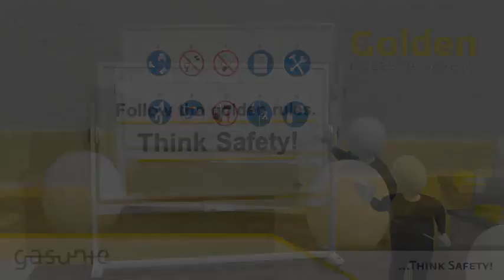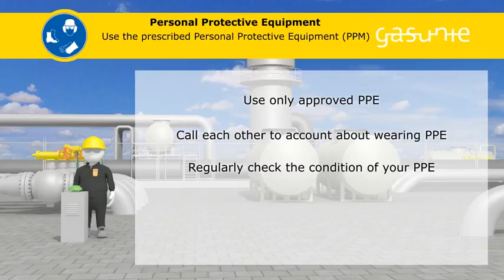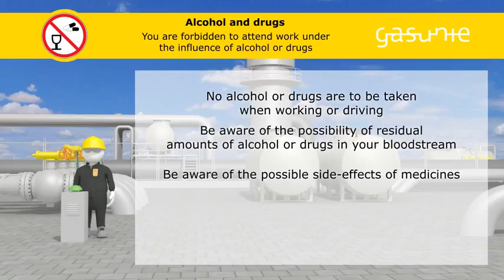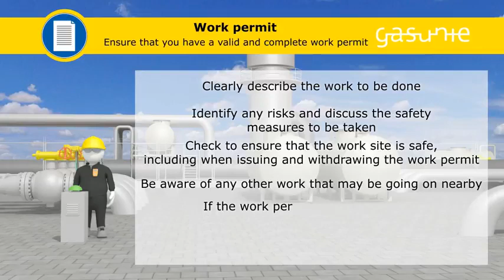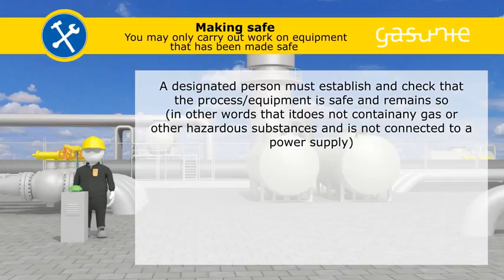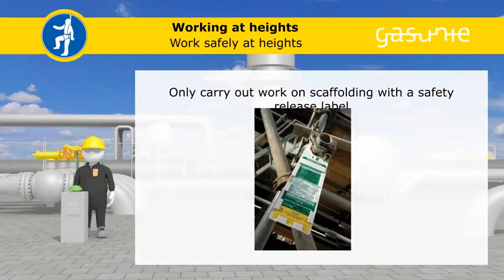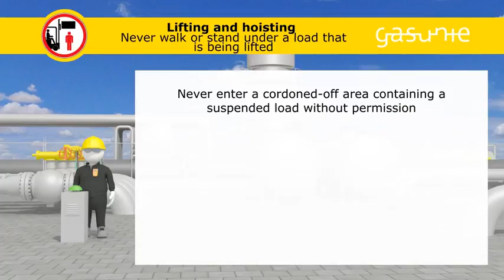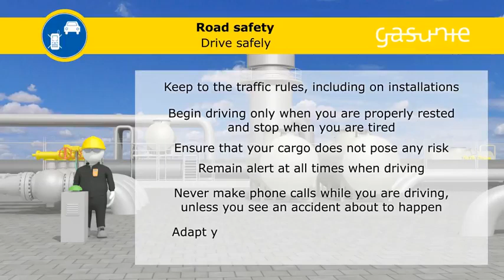Golden Rules of Safety in Oil and Gas Company | LSR | Life Saving Rules जीवन सुरक्षा व्यवस्था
Hi

जीवन सुरक्षा व्यवस्था
What is life saving rules
What is lsr
What is what is life saving rule in Oil and Gas gas company
What is life saving rule in refinery